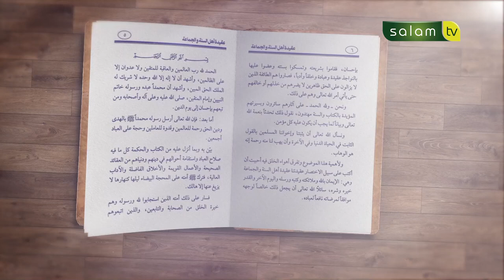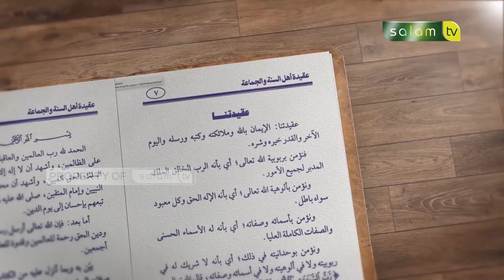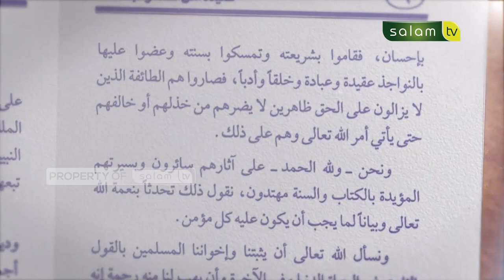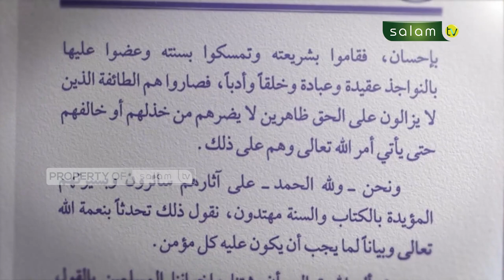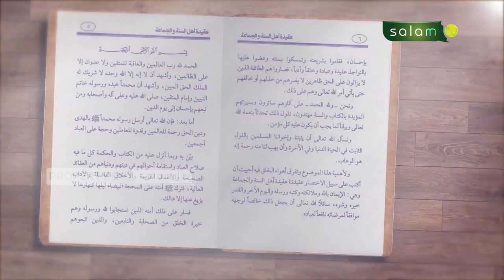𝐀𝐡𝐥𝐮 𝐒𝐮𝐧𝐧𝐚𝐡 𝐖𝐚𝐥 𝐉𝐚𝐦𝐚'𝐚𝐡 𝐌𝐞𝐧𝐣𝐚𝐝𝐢 𝐏𝐞𝐧𝐞𝐧𝐠𝐚𝐡 𝐃𝐚𝐥𝐚𝐦 𝐀𝐬𝐦𝐚' 𝐖𝐚 𝐒𝐢𝐟𝐚𝐭 - 𝐊𝐚𝐣𝐢𝐚𝐧 𝐊𝐢𝐭𝐚𝐛 𝐀𝐪𝐢𝐝𝐚𝐡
10.000/bulan Sangat berarti untuk kelangsungan Operasional Produksi

Jazakumullahu khairan…

Organized by:
🌐 Arrisalah Media Network
📡 Salam TV
🖥 Islamicmedia.id
📻 Radio Arrisalah